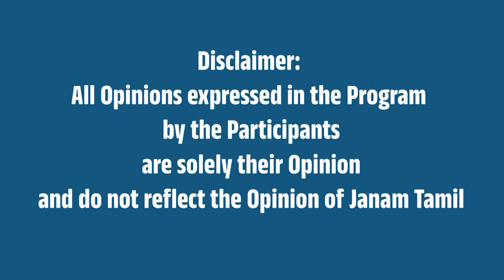3 மூலிகைகள் தீர்க்கும் 30 நோய்கள்-கருஞ்சீரகம், ஓமம், வெந்தயம் | டாக்டர் கௌதமன் | மூலிகை மகத்துவம்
Exclusive Video about Ayurveda  - Dr Gowthaman